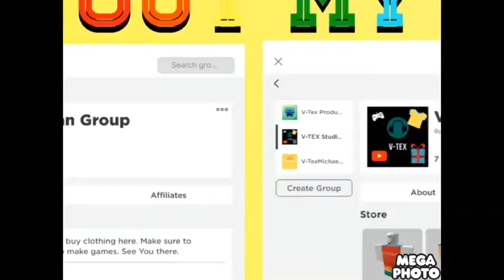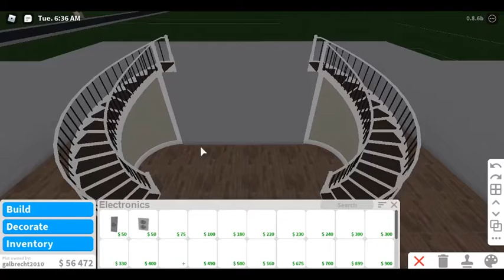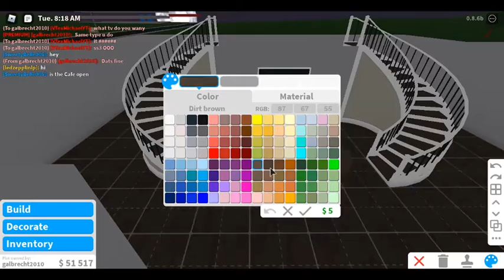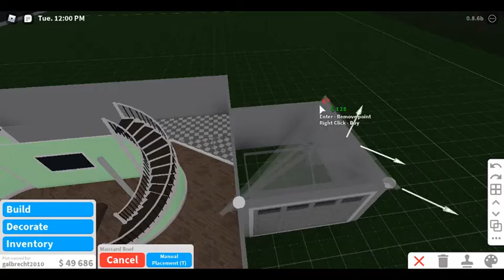Building People's House on Bloxburg Part 1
Sorry For Not Posting in a while! Anyways, enjoy video